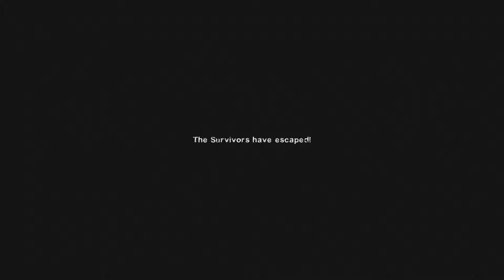Friendlies | Left 4 Dead 2 | #42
Co-op with my buddies Ryan, Kurt, and Ethan. This is our attempt to beat all 13 L4D2 campaigns on Advanced difficulty.

The Passing #5 | Chapter 3: Port - Attempt 1

The Passing Cast:
Trev: Rochelle   Ryan: Nick   Kurt: Ellis   Ethan: Coach